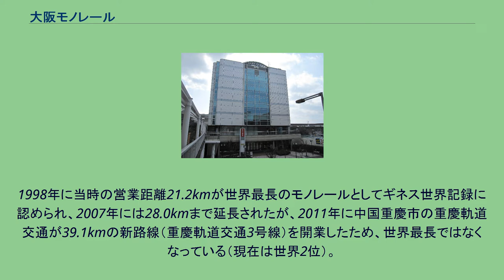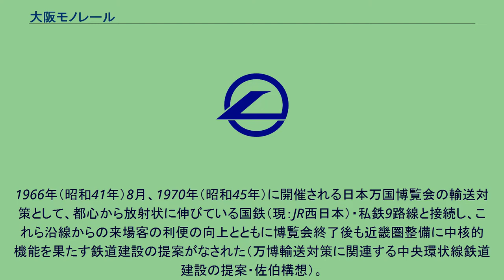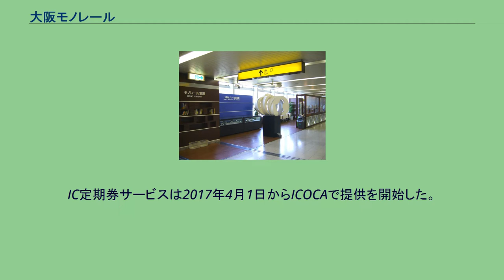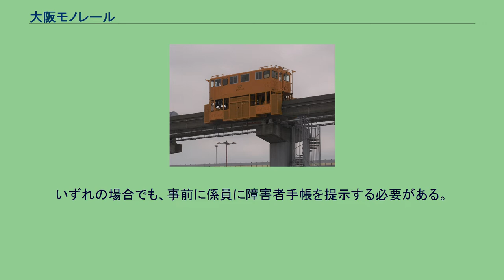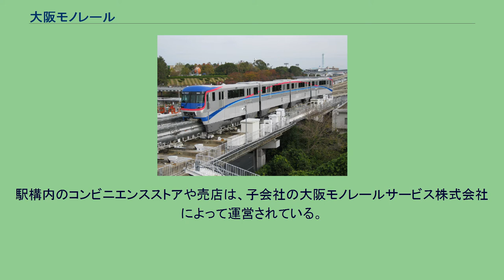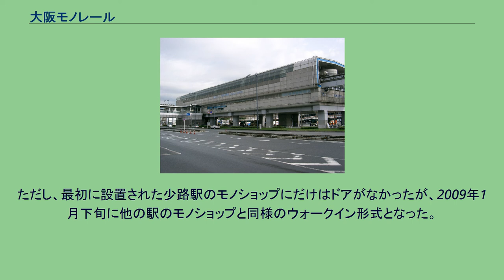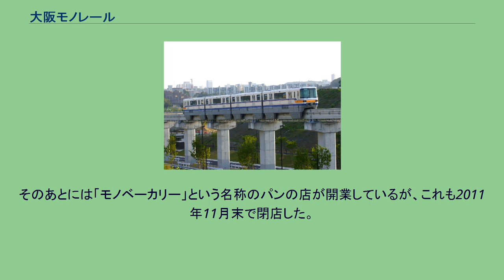大阪モノレール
大阪モノレール株式会社（おおさかモノレール）は、大阪府内で大阪モノレール線（本線）および、国際文化公園都市モノレール線（彩都線）の2つの跨座式モノレールの路線を運営している大阪府出資の第三セクター会社である。
本社は大阪府吹田市のモノレール車両基地内に所在する。
1998年に当時の営業距離21.2kmが世界最長のモノレールとしてギネス世界記録に認められ、2007年には28.0kmまで延長されたが、2011年に中国重慶市の重慶軌道交通が39.1kmの新路線（重慶軌道交通3号線）を開業したため、世界最長ではなくなっている（現在は世界2位）。
大阪モノレールの路線には、関西大手私鉄では阪急と京阪の路線のみが接続しているが、大阪モノレールの株主には他の関西大手私鉄も含まれている。
大阪都市圏は大阪市を中心として発展してきたため一点集中型の都市構造となっており、鉄軌道網についてもその都市構造を反映して放射状に形成整備されてきた経緯がある。
都市圏の拡大発展に伴って、都心部では過度の集中による混雑、周辺地域では市街地の拡大による既存鉄道の不足という問題が発生した。
このため、都心部の混雑緩和・都市業務地域の分散・周辺都市総合の公共輸送機関サービスの提供・自動車交通抑制に伴う代替交通機関の提供等、府下均衡ある発展を目指す環状鉄軌道の必要性が唱えられた。
1966年（昭和41年）8月、1970年（昭和45年）に開催される日本万国博覧会の輸送対策として、都心から放射状に伸びている国鉄（現：JR西日本）・私鉄9路線と接続し、これら沿線からの来場客の利便の向上とともに博覧会終了後も近畿圏整備に中核的機能を果たす鉄道建設の提案がなされた（万博輸送対策に関連する中央環状線鉄道建設の提案・佐伯構想）。
当面は府道大阪中央環状線に沿って阪急千里線と国鉄関西本線との間、延長約26.1kmを建設し、将来は堺市ならびに西宮市方面へ延長することが考えられた。
1967年（昭和42年）に策定された大阪府の大阪地方計画では、「府下の交通網は従来からの既成市街地を中心として主として放射状に整備されているが、都市整備の観点からも地域開発の観点からも環状路線および周辺地域間の交通路線に早急に整備する必要がある」とされた。
1971年（昭和46年）1月の大阪府企画室試案では、「都心部への過度集中を緩和し多核心的な都市構造の形成が必要である。このため東大阪を南北に貫き、北大阪、南大阪を東西で結ぶ「中央環状鉄道」の建設が有力な戦略となる。
この環状鉄道には、モノレール等の新しい輸送方式を導入することを検討する。
新しい駅周辺の開発により、鉄道の開発先導性を発揮する」とされた。
大阪モノレール千里中央ビル（旧本社所在地） 以下の2路線を営業している。
2004年には近畿地方交通審議会から「京阪神圏において、中長期的に望まれる鉄道ネットワークを構成する新たな路線」として大阪モノレール線の門真市 - 鴻池新田 - 荒本 - 瓜生堂（東大阪市・近鉄奈良線との交点付近）間 (8.7km) 延伸が答申に示されている。
この答申の区間については永らく動きがなかったものの、2013年4月に当時の大阪府知事 松井一郎が「2001年度から続く黒字経営を府民に還元するべき」として事業化に向けたルート等検討業務の開始を関係各部局に指示した。
2018年7月11日、国土交通大臣宛に門真市 - 瓜生堂間の軌道運輸事業の特許が申請され、2019年3月19日に申請通り特許された。
2029年の開業を予定している（「大阪モノレール本線#延伸計画」も参照）。
彩都線は万博記念公園 - 阪大病院前間2.6kmが1998年10月1日、阪大病院前 - 彩都西間4.2kmが2007年3月19日に開業し、それより先の（仮称）東センターまでの区間が、国際文化公園都市（彩都）の開発の進展に応じて整備される予定であったが、2017年1月に採算が取れないとして延伸断念が決定された（「大阪モノレール彩都線#延伸計画」も参照）。
最急勾配は50パーミル（複数個所にある）。
最急曲線は蛍池駅 - 柴原阪大前駅間の半径100メートルとなっている。
どの車両もすべての線区の運用に入っている。
2007年3月19日の国際文化公園都市モノレール線（彩都線）の延伸後、彩都線列車が定期運用で大阪モノレール線（本線）千里中央駅まで乗り入れするようになったが、その後本線の各...